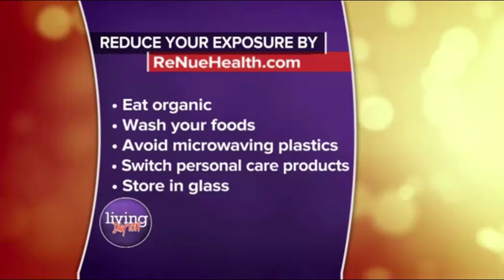Endocrine Disrupting Chemicals - They Are Everywhere!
Endocrine Disrupting Chemicals, or EDC's are all around us!

This is especially important for individuals with Thyroid problems! Why should we be concerned? The average person has over 200 foreign chemicals in their body at any time. These chemicals disrupt the normal function of neurotransmitters, hormone triggers and much more!  So what can you do to maintain hormonal balance and free your body of these disruptive chemicals? Here are some tips:

-Eat Organic
-Wash your foods to remove chemicals
-Avoid microwaving in plastic containers
-Store foods, especially hot foods in glass containers
-Use personal care products without EDC's